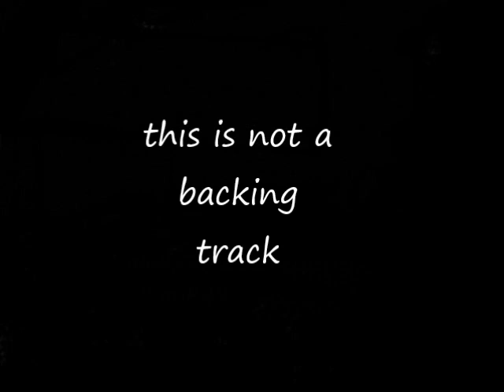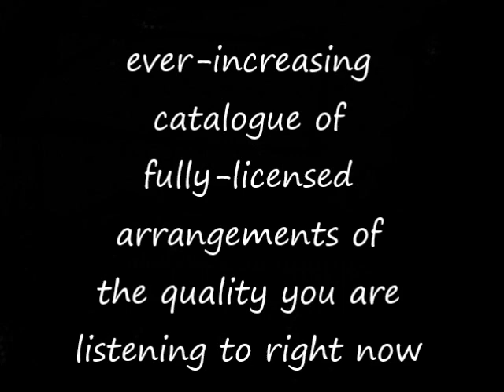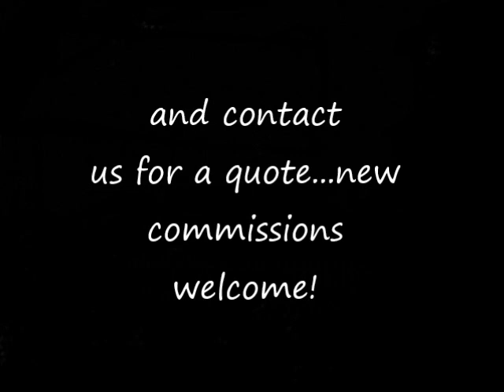With These Hands (tom jones) go-charts musical arrangements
audio example of go-charts.com ('s) musical arrangement (7/8 piece) of 'With These Hands' by tom jones